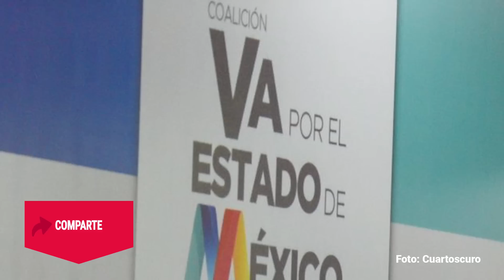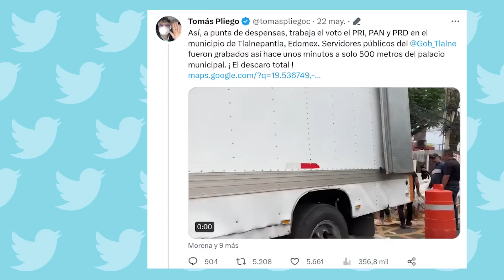“Así trabaja el voto PRI-PAN-PRD”: Morenista denuncia bodega con despensas en Edomex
La bodega está ubicada aproximadamente a 500 metros del Palacio Municipal de Tlalnepantla de Baz, en el Estado de México, entidad que en los próximos días tendrá elecciones junto con Coahuila.